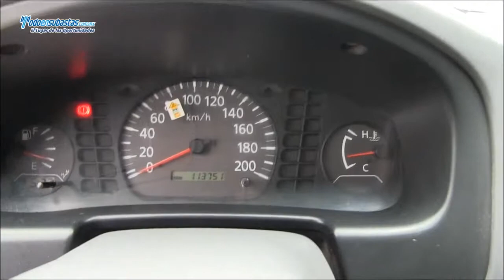NISSAN NP300 Chasis Cabina A/A D/H Caja Seca / 2010